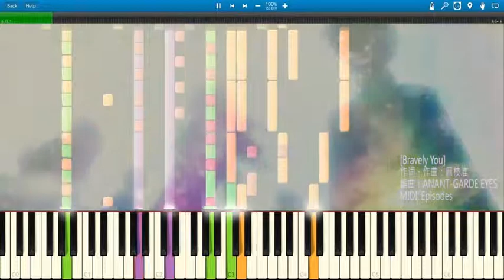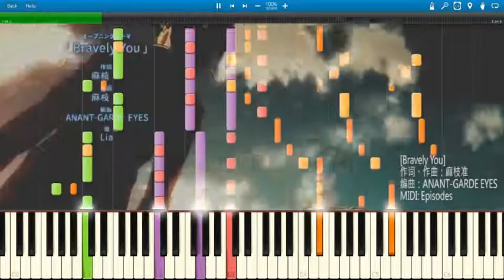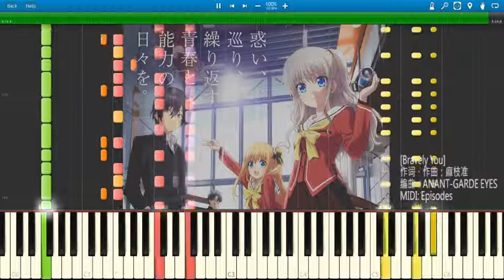[MIDI配布] Bravely you (FULL SIZE) Charlotte OP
Charlotte　OP　「Bravely You」
曲名：Bravely You
歌手：Lia
MIDI By: Episodes